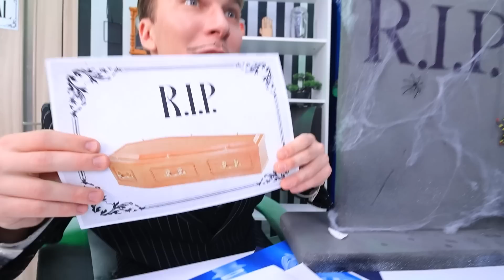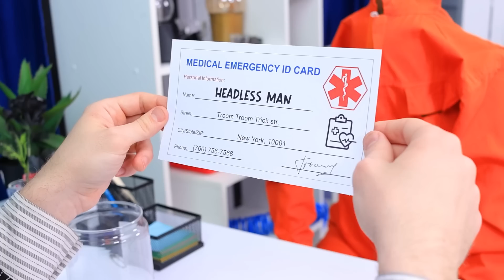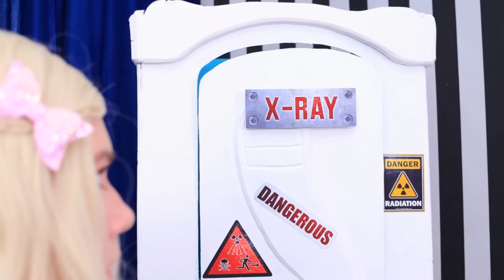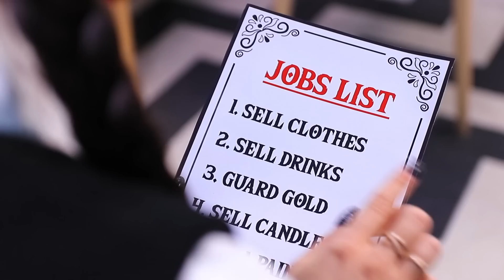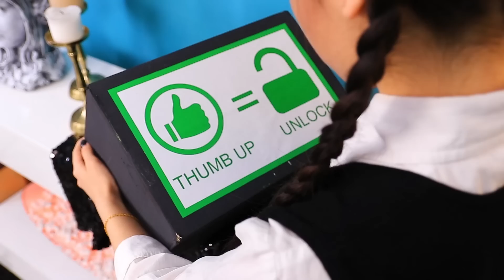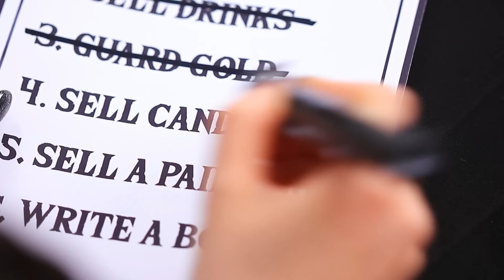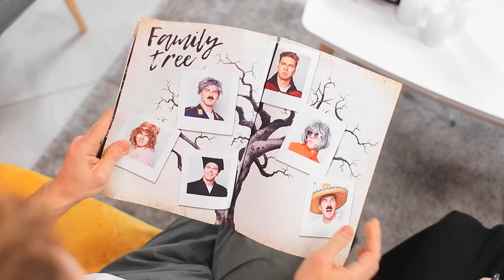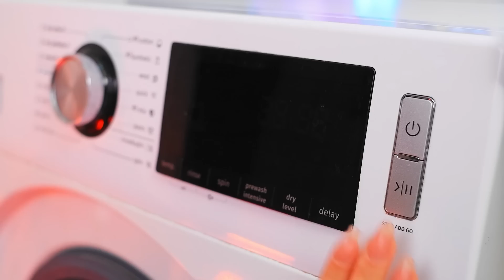Wednesday Addams Hospital!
Addams Family Hospital opens its doors! Rather, see who will visit the most unusual place for video game heroes today.